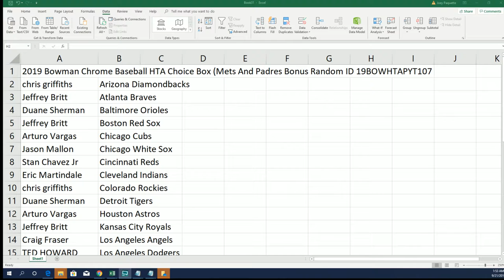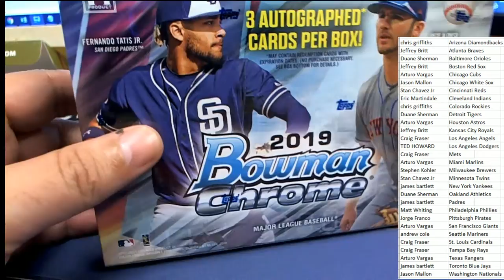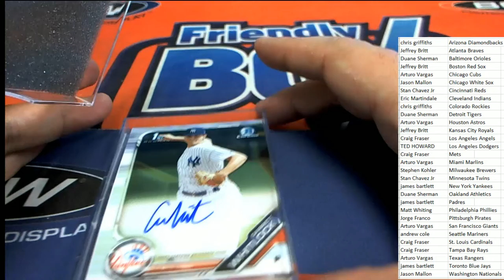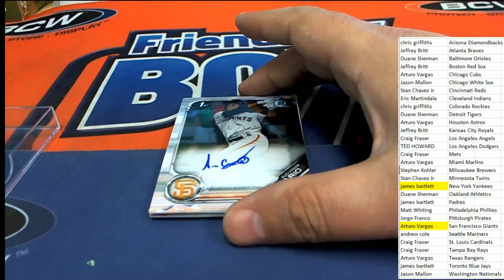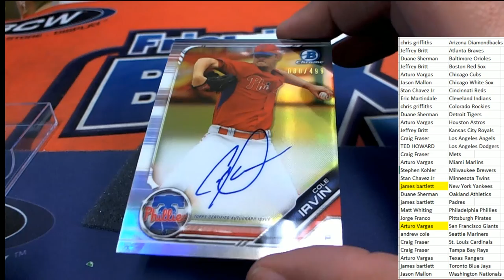2019 Bowman Chrome Baseball HTA Choice Box Part 2 ID 19BOWHTAPYT107